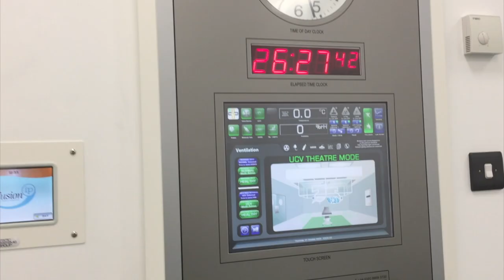Sneak peek inside our new Bournemouth Gateway Building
We took a sneak peek inside the Bournemouth Gateway Building ahead of its completion. The building will be the new home of the Faculty of Health and Social Sciences and will feature a range of specialist facilities, teaching space, offices and catering and is due to be open for teaching in January 2021.